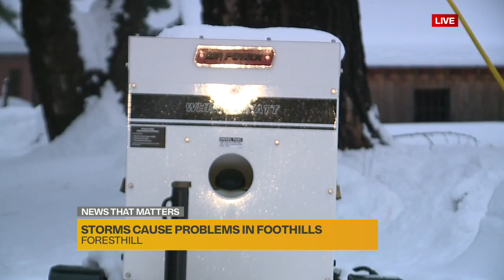Snowstorms damage power lines, canals across Sierra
Eric Rucker reports